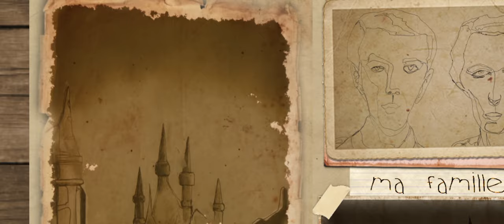The Belgian Boy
The Belgian Boy is a short animated film based on a poem by Tom Wyre, Staffordshire Poet Laureate 2013-14. The short uses both stop motion and 2d animation and will feature in the Home front poetry commission produced by Junction 15 for Stoke City Council.

Animated by

Paul Murphy
Naomi Louisa Blakeway
& Tracy Dunn